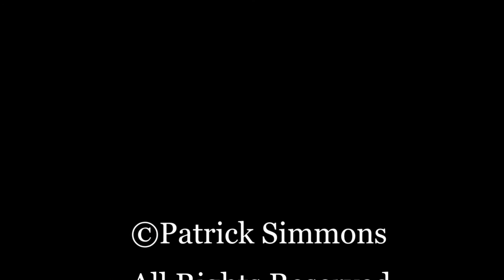Patrick & Brogan Do Dubsmash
Patrick and his four footed buddy Brogan take on Dubsmash.com